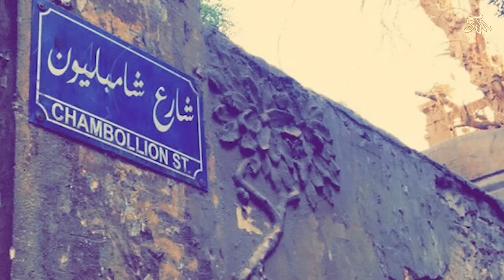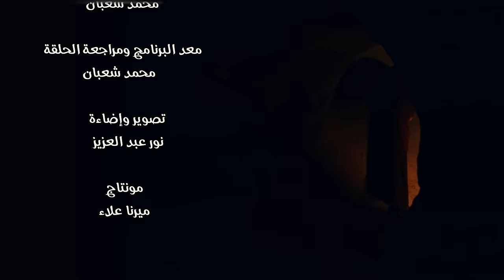قصر مسكون بالاشباح في مصر / الكهف the cave / محمد جويلي / الموسم الاول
القصة بقلم الكاتب /  محمد شعبان
اعداد ومراجعة / محمد شعبان
مونتاج/ ميرنا علاء

قصص رعب
قصص جن
تجارب حقيقية
حدث بالفعل
قصص غموض
اثارة
تشويق
تقارير حقيقية
تقارير جن
تقارير رعب
تقارير جريمة
تقارير عن أحداث غامضة
تقارير مثيرة